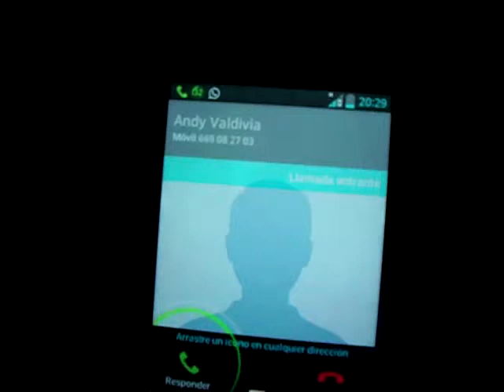1 Dia con Tite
Corto de humor-terror en el cual Tite, el protagonista, esta de resaca y ve cosas raras y quiere saber el porqué
Edicion: Reche(@sharkbox2)
Camaras: Ezequiel (@ezesch_20), Reche
Actores: Andy(@Andy_valdivia9) Tite(@DavidTite95) Ezequiel, Reche, Ubillus(@ErickUbillus) Ernesto
Actores Invitados: Alicia(@AmapolaDePlata) Sergio(@Romerilloo)